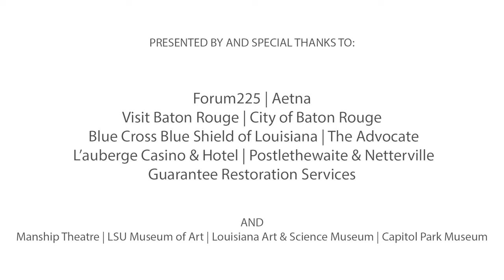Introducing Art Flow 2020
Brian Morfitt, Director of Visual Arts at the Arts Council, introduces the Art Flow 2020 exhibition, which now has a digital component! to view the digital Art Flow exhibition.